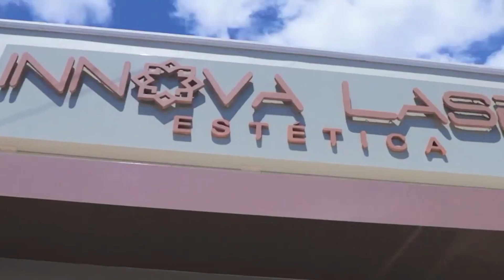VT INNOVA LASER